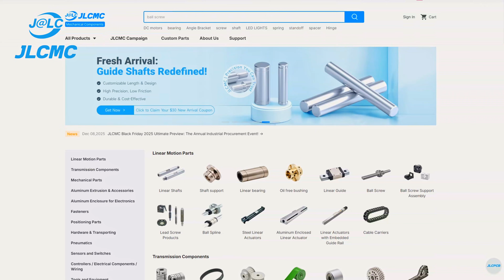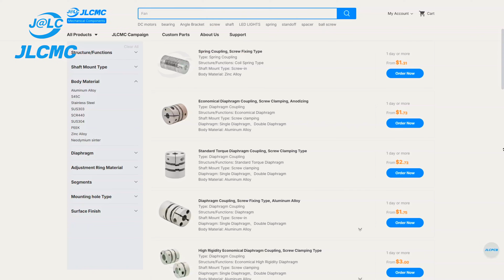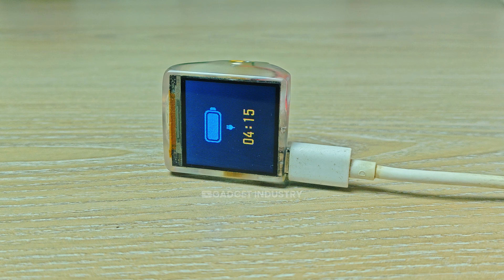Building a DIY Smart Ring | Get Notifications on Your Finger!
Building a DIY Smart Ring
Surprising Savings Await! $$$
JLCMC | Affordable Quality You Can Trust in Industrial Automation & Manufacturing.

In this video, I build a DIY smart ring that connects to your phone and shows notifications directly on your finger. This smart ring project works as a smart wearable device, displaying call alerts, messages, and other phone notifications in real time.

This smart ring DIY also functions as a step counter ring, making it a compact smartwatch alternative for everyday use. If you’re interested in DIY electronics, wearable technology, or futuristic smart gadgets, this project is for you.

I’ll walk you through how this bluetooth smart ring works, the core idea behind the design, and how a notification ring can replace bulky wearables. This build is inspired by premium wearables like the Oura Ring, but created as an Oura Ring DIY concept using old Smart Watch.

If you’ve ever wondered how to make a smart ring or wanted to build a DIY gadget that feels truly futuristic, this video will give you a clear idea of what’s possible with modern electronics.